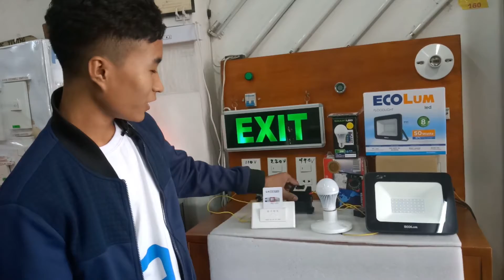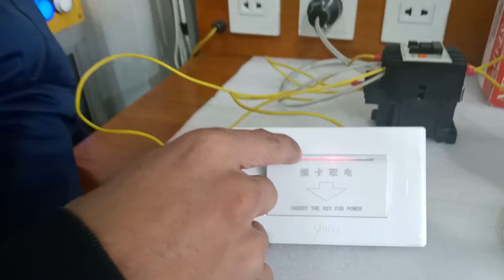How Does KEYCARD Switch Work? (Trev Electrical)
Do you want to save your Electricity energy? And Control Electrical circuit by simply inserting or removing the access card into device..

Then this is it! Try this ENERGY SAVING CARD to assure that no devices are left on when the room is not in use.